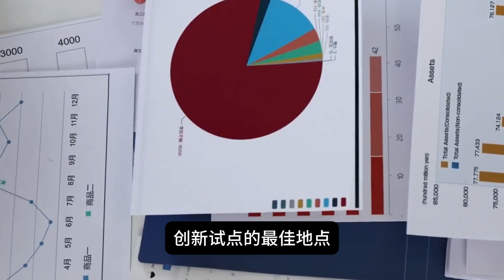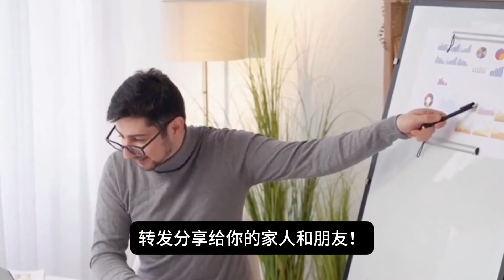谷歌Gemini 3 刚发布，DeepMind 马上在新加坡设AI实验室！背后有何大局？🤖 新加坡科技观察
就在谷歌发布最新的 Gemini 3 模型后，Google DeepMind 宣布在新加坡设立全新 AI 研究室！这不是一间普通的销售办公室，而是真正意义上的自主研究实验室，代表了新加坡在全球科技版图中新的战略定位。

📌 章节目录：
00:00 DeepMind 选择新加坡
01:03 新加坡科研生态升级
02:06 新加坡产业链加速
03:07 新加坡 AI 人才争夺战
04:07 新加坡成为亚太 AI 超级节点

谷歌Gemini 3 的发布和 DeepMind 落地新加坡，这预示着亚太地区科技竞争格局的重塑，也让新加坡完成了从区域科技中心向全球 AI 节点的重大转型！
欢迎在评论区与我们探讨新加坡在全球 AI 竞赛中的角色和未来发展！